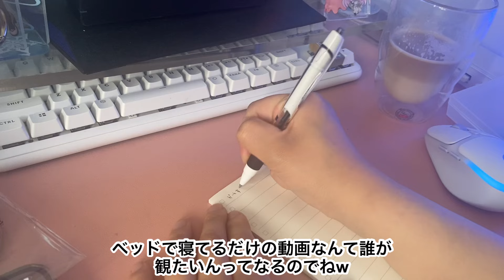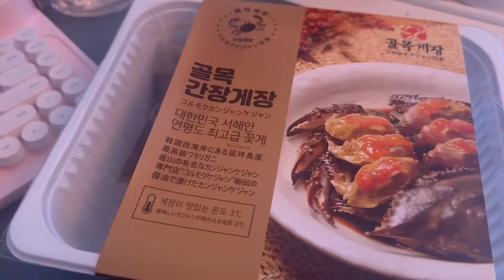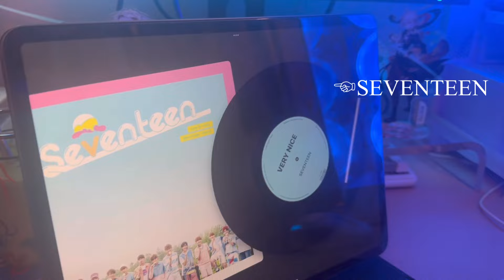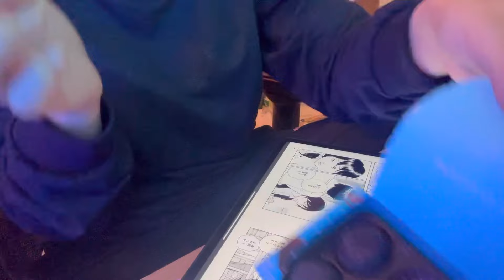vlog|年中無休でゲームしてたい|プロジェクター|原神|原神ガチャ|リネ|カンジャンケジャン|ただし時間がない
来週はスペシャルデーにしたい